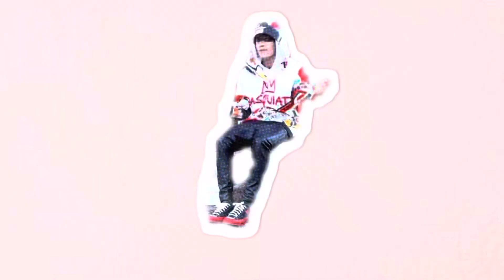WETTY WETTY (official music video)